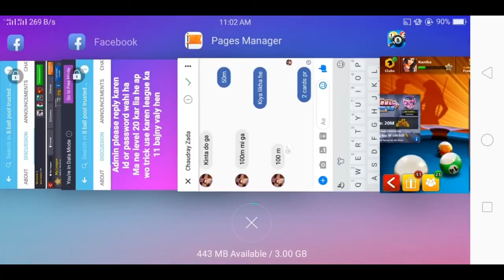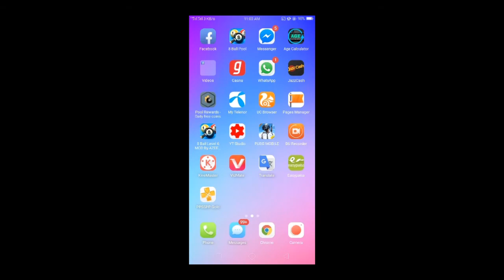8 ball pool cash trick working 100%